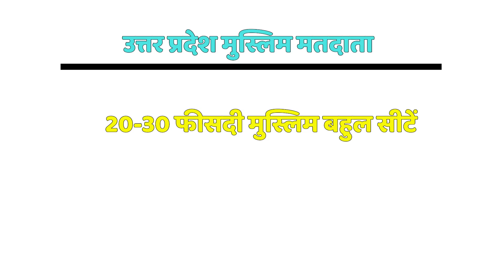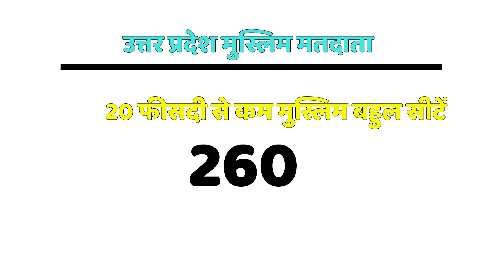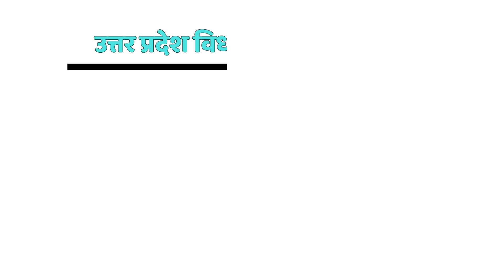UP Election 2022: अगर ऐसा हुआ तो यूपी में Akhilesh का नहीं बल्कि CM Yogi का खेल बिगाड़ देंगे Owaisi?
उत्तर प्रदेश (UP Assembly Election 2022)  में AIMIM प्रमुख असदुद्दीन ओवैसी (Asaduddin Owaisi)  ने फिर से रैलियां करनी शुरू कर दी हैं. उनकी इन रैलियों से बीजेपी (BJP)  और समाजवादी पार्टी (Samajwadi Party)  के नेतृत्व करने वालों की धड़कनें बढ़ गई हैं. धड़कनों के बढ़ने की वजह अलग-अलग है. दरअसल, मसला ये है कि एक की सांस ओवैसी की जीत और दूसरे की ओवैसी की हार को लेकर अटकी हुई है. इसकी वजह ये है कि ओवैसी की हार-जीत का सीधा असर इन दोनों की पार्टियों के भविष्य पर पड़ेगा. ओवैसी की हार-जीत से किस तरह से प्रभावित होगा सीएम योगी आदित्यनाथ और समाजवादी पार्टी प्रमुख अखिलेश यादव (Akhilesh Yadav) का भविष्य, इसका विश्लेषण कर रहे हैं वरिष्ठ पत्रकार विजय विद्रोही (Vijay Vidrohi) .